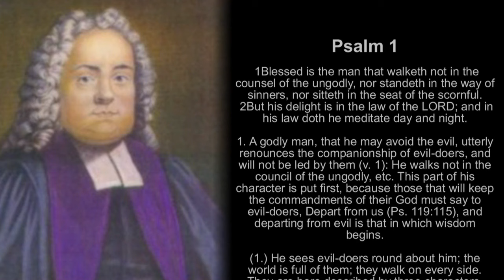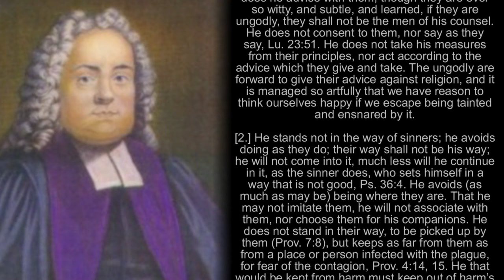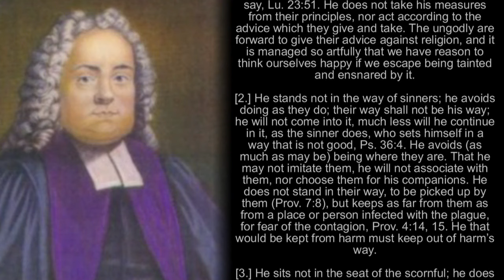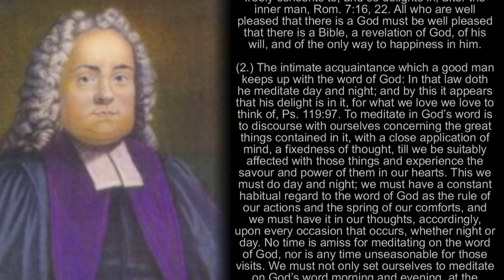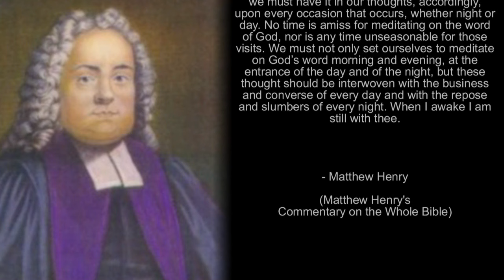Matthew Henry - Blessed is the Man that Walks not in the Counsel of the Ungodly (Audio Reading)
Matthew Henry - Blessed is the Man that Walks not in the Counsel of the Ungodly

Psalm 1

1Blessed is the man that walketh not in the counsel of the ungodly, nor standeth in the way of sinners, nor sitteth in the seat of the scornful.

 2But his delight is in the law of the LORD; and in his law doth he meditate day and night.

Matthew Henry was a 17th and early 18th Century minister of the Gospel in Chester, England, and died in 1714. Quoting Charles Spurgeon: "First among the mighty for general usefulness we are bound to mention the man whose name is a household word, Matthew Henry. He is most pious and pithy, sound and sensible, suggestive and sober, terse and trustworthy. "

Matthew Henry  -  (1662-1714), Calvinist biblical exegete
Matthew Henry was born near Wales on October 18, 1662 and was primarily home-educated by his father, Rev. Philip Henry, and also at the Thomas Doolittle academy from 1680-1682. Henry first started studying law in 1686, but instead of pursuing a career in law he began to preach in his neighborhood.

After the declaration of liberty of conscience by James II in 1687, he was privately ordained in London, and on June 2, 1687, he began his regular ministry as non-conformist pastor of a Presbyterian congregation at Chester. He remained in this position for 25 years. After declining several times offers from London congregations, he finally accepted a call to Hackney, London, and began his ministry there May 18, 1712, shortly before his death.

Henry's reputation rests upon his renowned commentary, An Exposition of the Old and New Testaments (1708-10, known also as Matthew Henry's Commentary on the Whole Bible). He lived to complete it only as far as to the end of the Acts, but after his death other like-minded authors prepared the remainder from Henry's manuscripts. This work was long celebrated as the best English commentary for devotional purposes and the expanded edition was initially published in 1896. Instead of critical exposition, Henry focuses on practical suggestion, and his commentaries contains rich stores of truths. There is also a smaller devotional commentary on the Bible from Henry known as Matthew Henry's Concise Commentary.